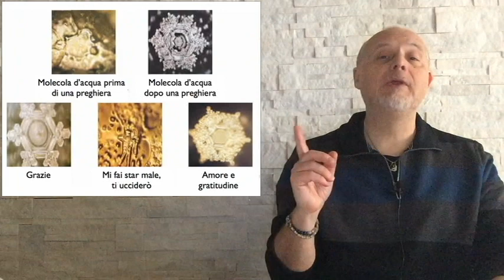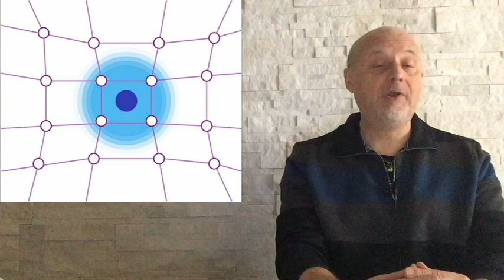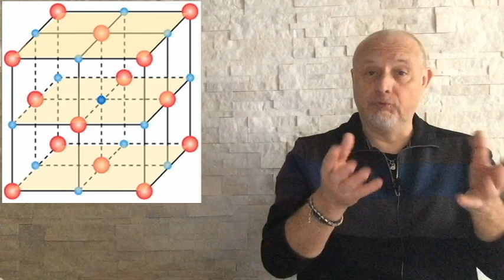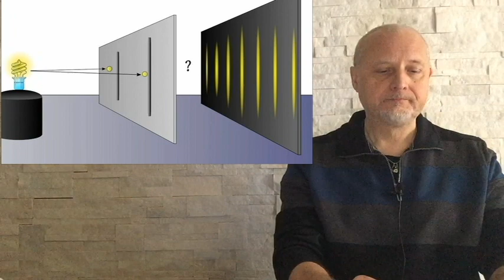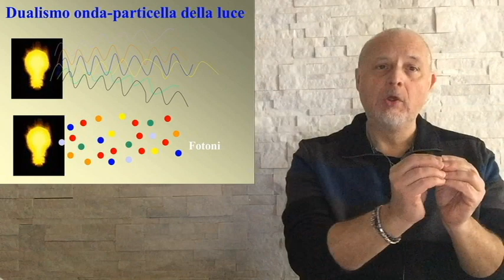Biofotoni e Biofononi (Parte prima) - M° Giordano Sandalo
Il M° Giordano Sandalo ci parla dei Biofotoni e dei Biofononi e delle loro principali implicazioni con il suono. Parte Prima.